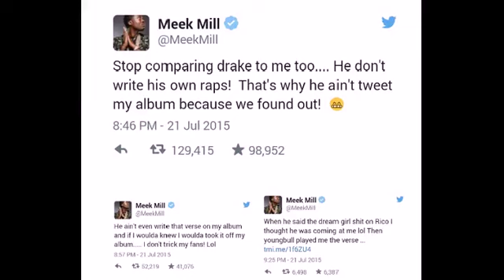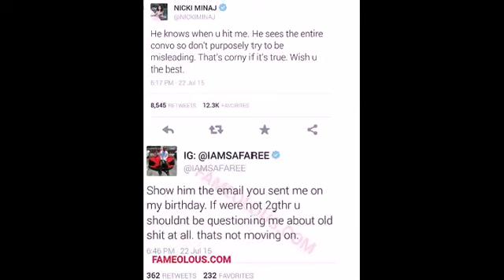The Get Down 7 22 15